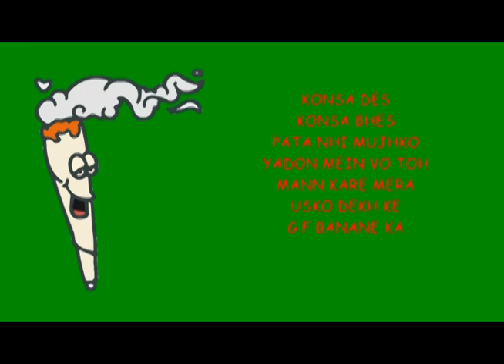Joint Pe Joint Music Video